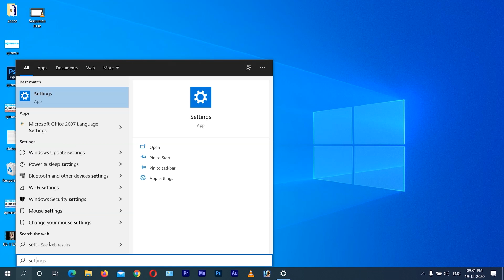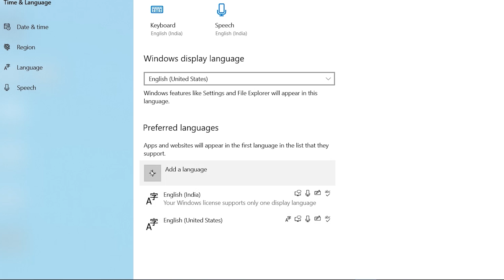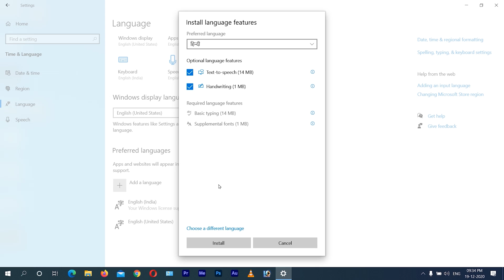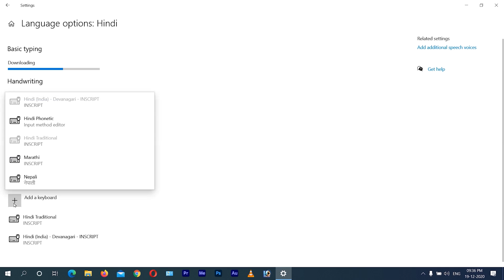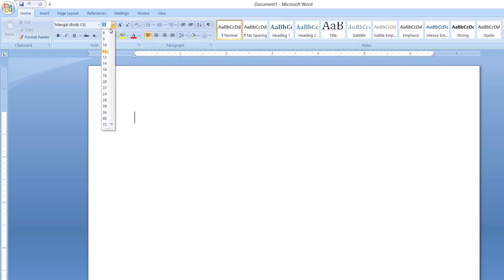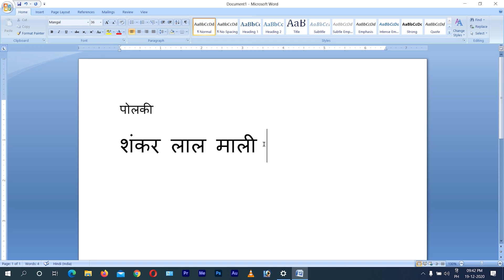Mangal Hindi Font Install in Windows 10.0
Mangal font tying in computer - किसी भी वेबसाइट पर मंगल फोंट में टाइप करें ( इंग्लिश की वर्ड में)

हिंदी फोंट को डाउनलोड करके इंस्टॉल कैसे करे - Computer me Hindi Font ko Intall Kaise kare ||

Video information :-
1) Mangal Hindi Font Install in Windows 10.0?
2) Mangal Font Downdoad Kaise Kare?
3) Mangal Font Install Kaise Kare?
4) How to install mangal hindi font in windows?
5) How to install mangal font in windows 10 in hindi
6) How to download Mangal Font in Your PC/Laptop
7) mangal font kaise download kare?
8) Mangal font kaise download kare windows 10
9) How to download mangal font in windows 10
10) How to install mangal font in windows 10
11) How to install/Activate/download Mangal Font in Your PC